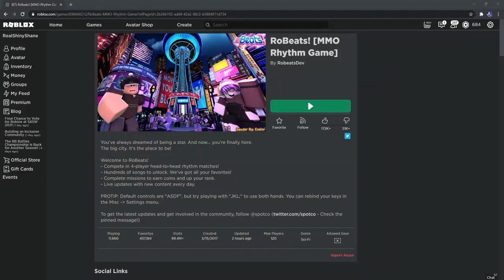[EVENT] How to get DJ'S SWORD OF AGILITY in Robeats Without Spending Robux | Roblox